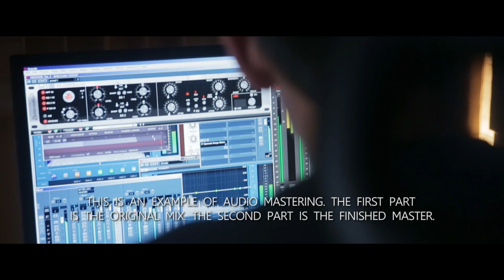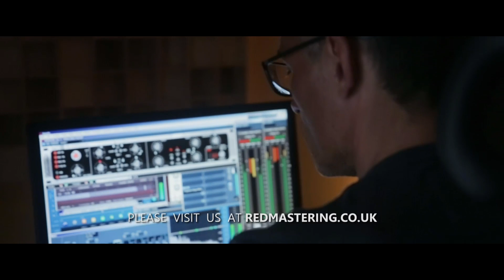Mastering Dance Music | Deep House Mastering | Online Mastering Services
Are you looking for an Online Mastering Studio with affordable pricing? You are at the right place. We are the Red Mastering Studio.

If you have a mastering project for us, you can calculate the exact price for your project by clicking

See what makes our studio the best Mastering Studio for the clients.